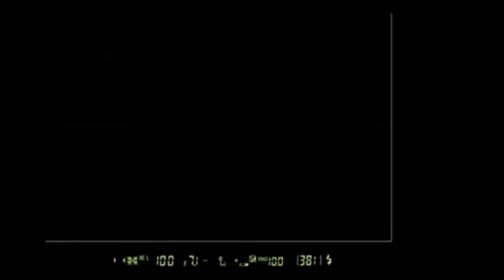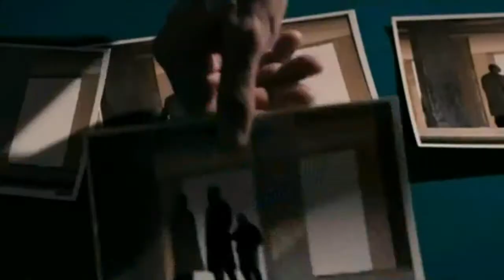"Cha Cha Cha" di Marco Risi con Luca Argentero ed Eva Herzigova al 59° Taormina Film Fest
- A "Casa Taormina", nel reportage di Mariangiola Castrovilli, la presentazione del film "Cha Cha Cha" in anteprima al TaorminaFilmFest. Protagonisti della conferenza stampa, condotta da Mario Sesti, il regista Marco Risi e i due interpreti principali, Luca Argentero e Eva Herzigova. Intento del regista è quello di raccontare attraverso un film di genere (un thriller), la realtà del nostro paese e le dinamiche del potere nascosto nell'ombra, collegando tra loro due eventi apparentemente estranei, ma in realtà strettamente collegati. Il film prodotto dalla Bibi Film e Rai Cinema è distribuito dalla 01.